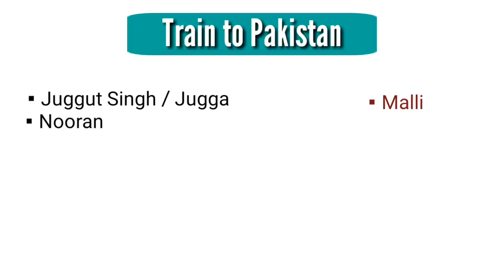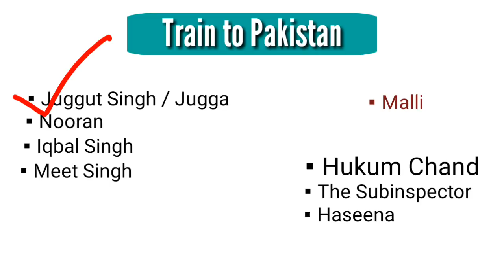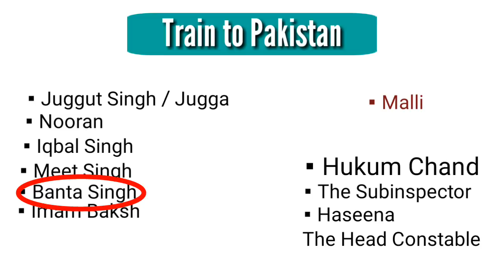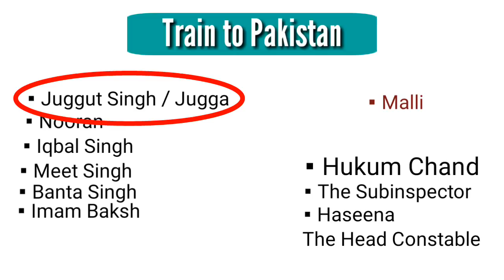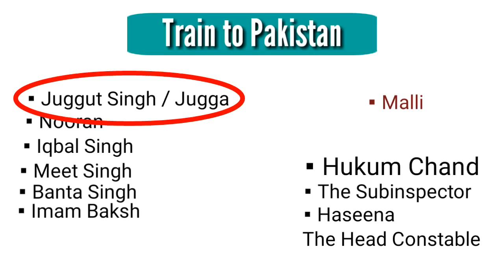Train to Pakistan : Novel by Khushwant Singh in Hindi summary Explanation and full analysis